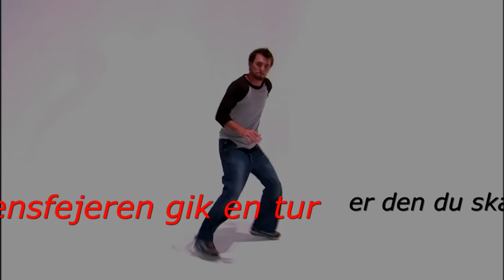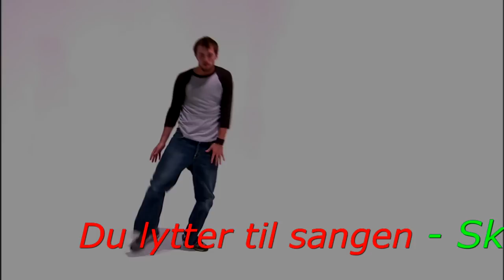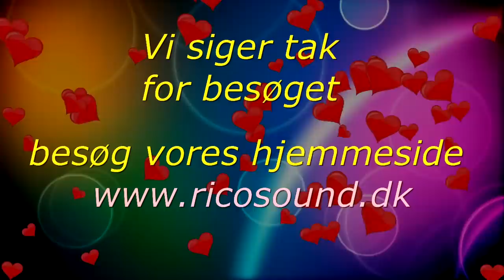Skorstensfejeren gik en tur - Børnenes Sangskat - vol.12 m.Lars Stryg Band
Ricosound CD 3012 .IRSC DKQA99701013
besøg http:// ricosound.dk/

Du kan også playliste vores sange på Spotify eller ITunes  - Google Play m.fl.